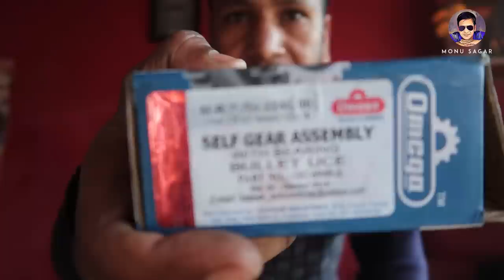Royal Enfield Classic starting self starting problem bullet